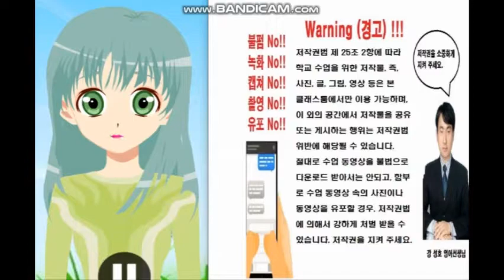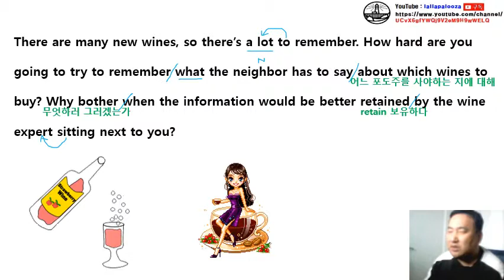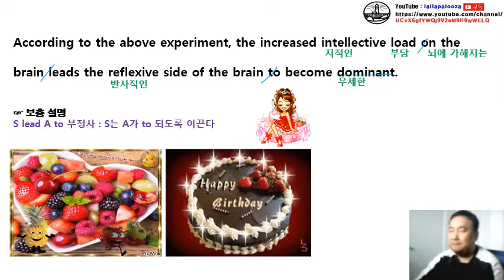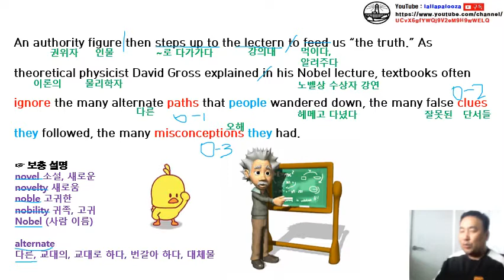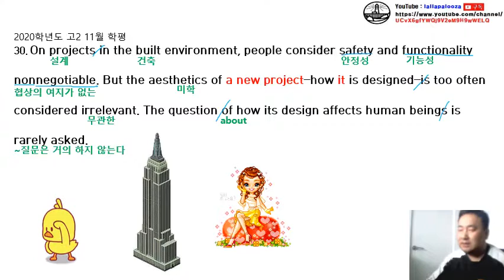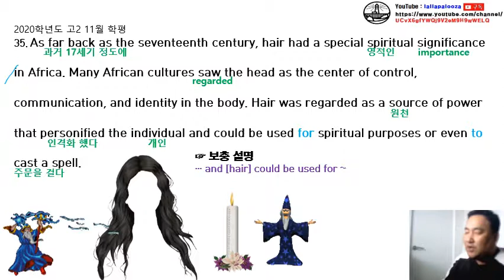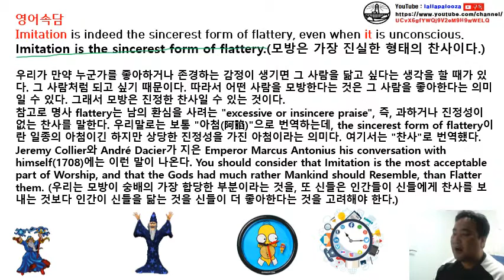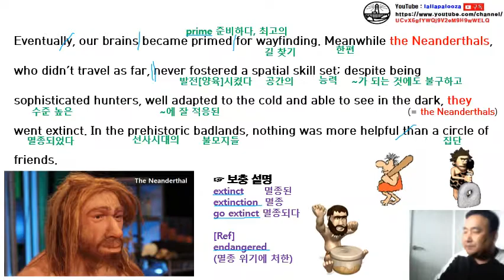2021학년도 대원고 2학년 1학기 영어1 기말고사 대비 수업용 동영상 자료 통파일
2021학년도 대원고 2학년 1학기 영어1 기말고사 대비 수업용 동영상 자료 (통파일)입니다. 구독! 좋아요! 해 주실거죠?^^